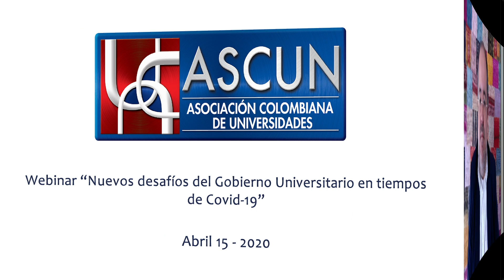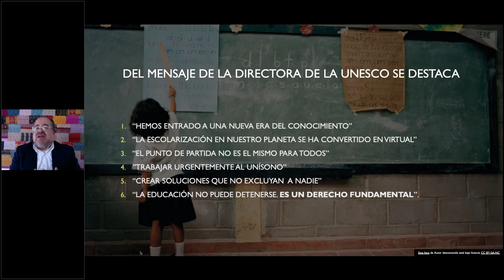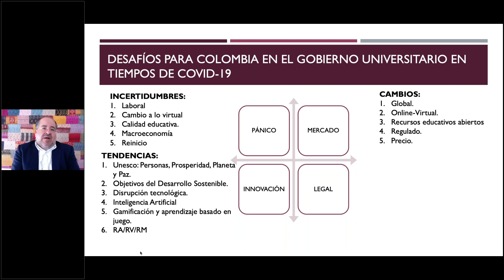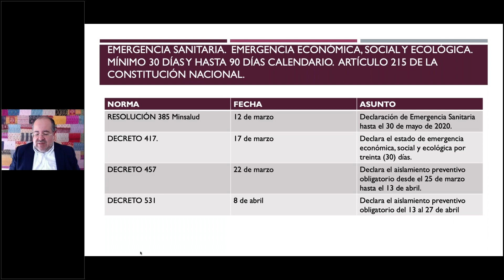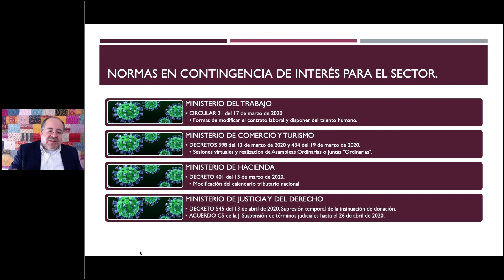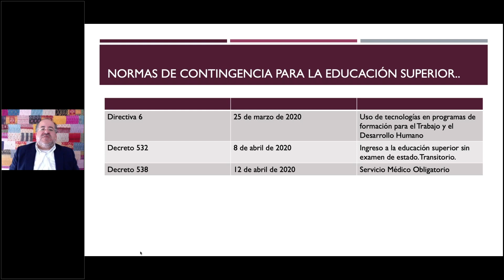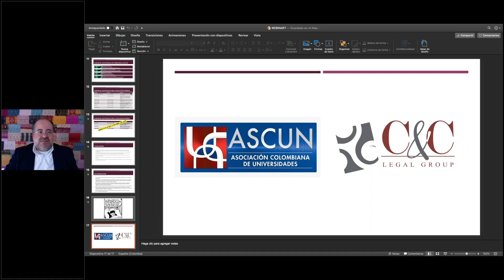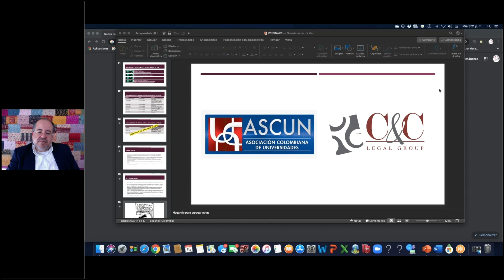Conversatorio 'Nuevos desafíos del Gobierno Universitario en tiempos de Covid-19'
Conversatorio dirigido preferencialmente a rectores, vicerrectores, secretarios generales, directores juridicos, resposables de registro y control, integrates de consejos superiores, directivos y académicos,

Conferecista: Jaime Alberto Cataño, abogado de la Pontificia Universidad Javeriana con estudios en Humanidades y Filosofía, Magíster en Derecho Canónico y candidato al Doctorado en la Facultad de Derecho Canónico; Especialista en propiedad intelectual y conferencista de la Organización Mundial de la Propiedad Intelectual.